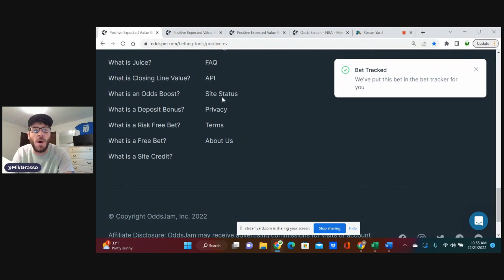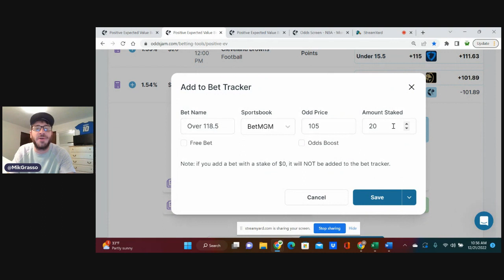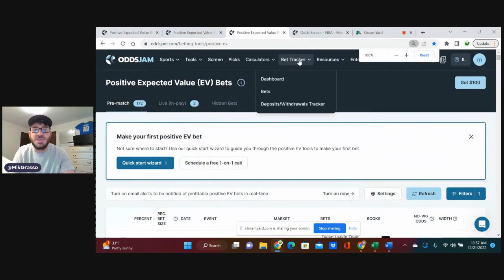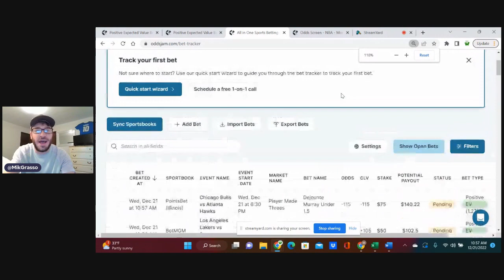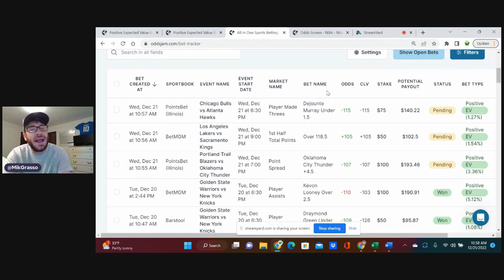NBA Best Bets | NBA Betting Picks and Predictions | Via OddsJam 12/21/2022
Sign up for BetMGM sportsbook for a $1,000 risk free bet available in (IA, WY, NJ, PA, AZ, CO, IN, LA, DC, MI, IL)

Sign up for PointsBet sportsbook for a $500 risk free bet and $1500 PointsBetting risk free bet available in (IA, IL, NJ, CO, IN)

In this video Mike has 3 bets for the NBA tonight. He locks in three sharp NBA betting picks for tonight in the NBA. Mike's picks are solid as he is a sharp bettor who uses the OddsJam tools to help him find these picks.
Mike will show some of his best bets for the tonight in the NBA.  He will  be using the tools on OddsJam to find some +EV plays.  Mike will also be highlighting all of the tools on the OddsJam website and explaining the value of each tool.  Mike will be talking about everything that is related to sports, including sports betting.